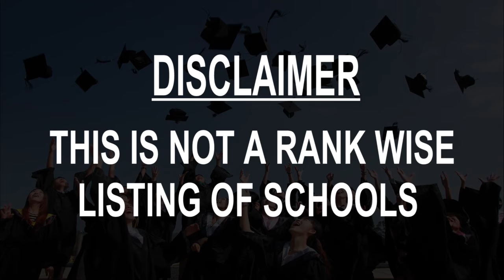Schools around Chone, Ecuador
Must Watch.. Best Schools around Chone

Click on Bell ICON to get the notification of New Videos.This is not rank wise listing of Top Schools in Chone, it's the list of best Schools around Chone as per the ratings given by our users.

Listed Schools:

ESCUELA TRAJANO CENTENO RIVADENEIRA

Eloy Alfaro High School
Avenue Eloy Alfaro

Unidad Educativa El Bejucal Chone

Colegio nacional San Cayetano

Instituto Pc Studios Chone
Calle Washington
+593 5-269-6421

Unidad Educativa Particular ITSI Chone

Abdón Calderón

Colegio Santa Mariana de Jesus
Calle Colon

El Bejucal Chone
Via A Rayocucho

Unidad Educativa Interamericano
Km 4 1/2 a, ByPass Chone

Escuela Aristos
Ecuador
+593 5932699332